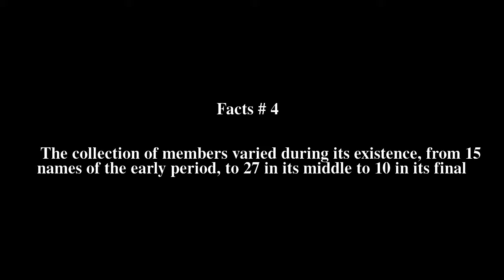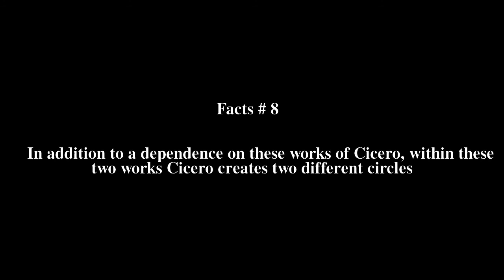Scipionic Circle Top # 8 Facts